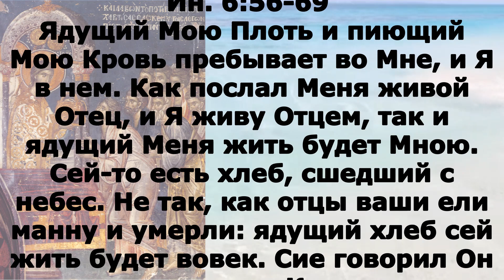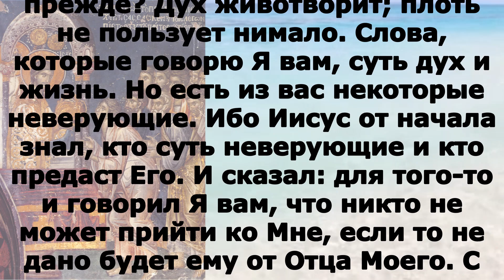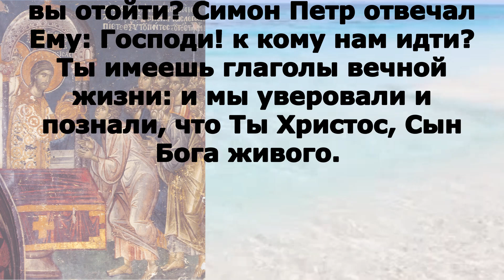Евангелие дня 8 мая 2023 года ХРИСТОС ВОСКРЕСЕ!!!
ПОНЕДЕЛЬНИК 8 мая Седмица 4-я по Пасхе  Поста нет.  Апостола и Евангелиста Ма́рка (63). Прп. Сильве́стра Обнорского (1379); прп. Васи́лия Поляномерульского (1767) (Румын.). Сщмч. Се́ргия Рохлецова, пресвитера (1938). Икон Божией Матери: Цареградская (1071).

Деян.10:1-16

 В Кесарии был некоторый муж, именем Корнилий, сотник из полка, называемого Италийским, благочестивый и боящийся Бога со всем домом своим, творивший много милостыни народу и всегда молившийся Богу. Он в видении ясно видел около девятого часа дня Ангела Божия, который вошел к нему и сказал ему: Корнилий! Он же, взглянув на него и испугавшись, сказал: что́, Господи? Ангел отвечал ему: молитвы твои и милостыни твои пришли на память пред Богом. Итак, пошли людей в Иоппию и призови Симона, называемого Петром. Он гостит у некоего Симона кожевника, которого дом находится при море; он скажет тебе слова, которыми спасешься ты и весь дом твой. Когда Ангел, говоривший с Корнилием, отошел, то он, призвав двоих из своих слуг и благочестивого воина из находившихся при нем и, рассказав им все, послал их в Иоппию. На другой день, когда они шли и приближались к городу, Петр около шестого часа взошел на верх дома помолиться. И почувствовал он голод, и хотел есть. Между тем, как приготовляли, он пришел в исступление и видит отверстое небо и сходящий к нему некоторый сосуд, как бы большое полотно, привязанное за четыре угла и опускаемое на землю; в нем находились всякие четвероногие земные, звери, пресмыкающиеся и птицы небесные. И был глас к нему: встань, Петр, заколи и ешь. Но Петр сказал: нет, Господи, я никогда не ел ничего скверного или нечистого. Тогда в другой раз был глас к нему: что Бог очистил, того ты не почитай нечистым. Это было трижды; и сосуд опять поднялся на небо.

 Ин. 6:56-69

Ядущий Мою Плоть и пиющий Мою Кровь пребывает во Мне, и Я в нем. Как послал Меня живой Отец, и Я живу Отцем, так и ядущий Меня жить будет Мною. Сей-то есть хлеб, сшедший с небес. Не так, как отцы ваши ели манну и умерли: ядущий хлеб сей жить будет вовек. Сие говорил Он в синагоге, уча в Капернауме. Многие из учеников Его, слыша то, говорили: какие странные слова! кто может это слушать? Но Иисус, зная Сам в Себе, что ученики Его ропщут на то, сказал им: это ли соблазняет вас? Что ж, если увидите Сына Человеческого восходящего туда, где был прежде? Дух животворит; плоть не пользует нимало. Слова, которые говорю Я вам, суть дух и жизнь. Но есть из вас некоторые неверующие. Ибо Иисус от начала знал, кто суть неверующие и кто предаст Его. И сказал: для того-то и говорил Я вам, что никто не может прийти ко Мне, если то не дано будет ему от Отца Моего. С этого времени многие из учеников Его отошли от Него и уже не ходили с Ним. Тогда Иисус сказал двенадцати: не хотите ли и вы отойти? Симон Петр отвечал Ему: Господи! к кому нам идти? Ты имеешь глаголы вечной жизни: и мы уверовали и познали, что Ты Христос, Сын Бога живого.

Яды́й Мою́ Пло́ть и пiя́й Мою́ Кро́вь во Мнѣ́ пребыва́етъ, и А́зъ въ не́мъ. Я́коже посла́ Мя живы́й Оте́цъ, и А́зъ живу́ Отца́ ра́ди: и яды́й Мя́, и то́й жи́въ бу́детъ Мене́ ра́ди. Се́й е́сть хлѣ́бъ сше́дый съ небесе́: не я́коже ядо́ша отцы́ ва́ши ма́н­ну, и умро́ша: яды́й хлѣ́бъ се́й жи́въ бу́детъ во вѣ́ки. Сiя́ рече́ на со́нмищи, учя́ въ Капернау́мѣ. Мно́зи у́бо слы́шав­ше от­ учени́къ Его́, рѣ́ша: жесто́ко е́сть сло́во сiе́: [и] кто́ мо́жетъ его́ послу́шати? Вѣ́дый же Иису́съ въ Себѣ́, я́ко ро́пщутъ о се́мъ ученицы́ Его́, рече́ и́мъ: сiе́ ли вы́ блазни́тъ? А́ще у́бо у́зрите Сы́на Человѣ́ческаго восходя́ща, идѣ́же бѣ́ пре́жде? Ду́хъ е́сть, и́же оживля́етъ, пло́ть не по́льзуетъ ничто́же: глаго́лы, я́же А́зъ глаго́лахъ ва́мъ, ду́хъ су́ть и живо́тъ су́ть: но су́ть от­ ва́съ нѣ́цыи, и́же не вѣ́руютъ. Вѣ́дяше бо искони́ Иису́съ, кі́и су́ть невѣ́ру­ю­щiи, и кто́ е́сть предая́й Его́. И глаго́лаше: сего́ ра́ди рѣ́хъ ва́мъ, я́ко никто́же мо́жетъ прiити́ ко Мнѣ́, а́ще не бу́детъ ему́ дано́ от­ Отца́ Мо­его́. От сего́ мно́зи от­ учени́къ Его́ идо́ша вспя́ть, и ктому́ не хожда́ху съ Ни́мъ. Рече́ же Иису́съ обѣма­на́­де­ся­те: еда́ и вы́ хо́щете ити́? Отвѣща́ у́бо ему́ Си́монъ Пе́тръ: Го́споди, къ кому́ и́демъ? Глаго́лы живота́ вѣ́чнаго и́маши, и мы́ вѣ́ровахомъ, и позна́хомъ, я́ко Ты́ еси́ Христо́съ, Сы́нъ Бо́га жива́го.